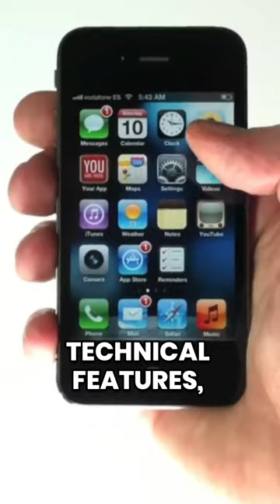How iBeer App Made Him FAMOUS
In this short video, we'll explore how iBeer made a man famous. From curious shorts to viral fame, we'll see how one simple app can make a big impact.

Watch this video to see what happened when a man decided to take a chance and try out the iBeer app. From curious shorts to global fame, we'll see how this simple app changed the man's life.